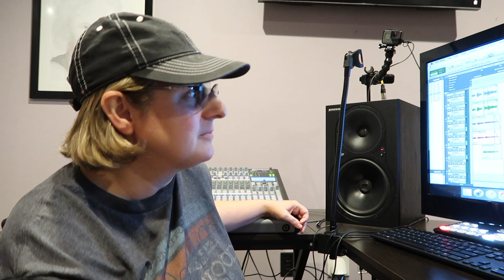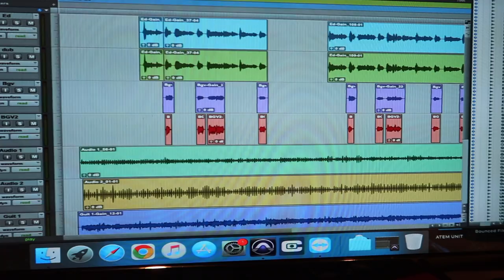Studio Bits and Pieces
We're still working on this recording project with Mr. Ed Davis and had such a great time with it. Hope you enjoy this chill time recording bits and pieces at the studio with me today. Catch you on the next video.

Equipment: Protools, PreSonus, ESP Guitar, Martin Guitar, Taylor Guitar, Fender Bass, Celtic Whistle, Apple/Mac tower, Davinci pro, Final cut pro, Shure & Neumann mics

Original musical bits by: Ed Davis Music all copyrights and tracking by Library of Congress 2022 owned by Ed Davis played with permission.
Recorded at: Music-and-More Studio Wilson, NC